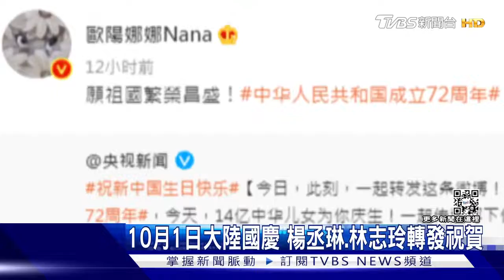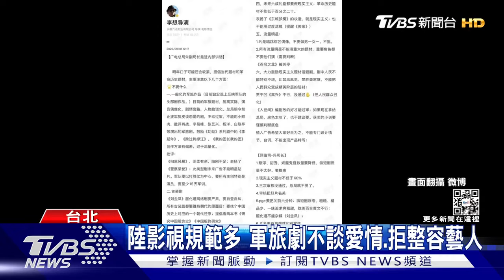【星聞爆爆】歐陽娜娜、林志玲賀大陸國慶快樂！陸戰狼片《長空之王》突撤檔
1號是大陸國慶日，為了祝賀中國成立73周年，不少台灣藝人都轉發表態，女星歐陽娜娜祝賀祖國繁榮昌盛，第一名模林志玲也轉發祝"盛事中華"，還有楊丞琳.王大陸等7位台灣藝人，幾乎都在央視發布貼文的1小時內發文，而在大陸影視圈，戰狼風格電影《長空之王》，突然改期上映，引起大陸網友議論。

2013年TVBS歡樂台第二部原創概念劇